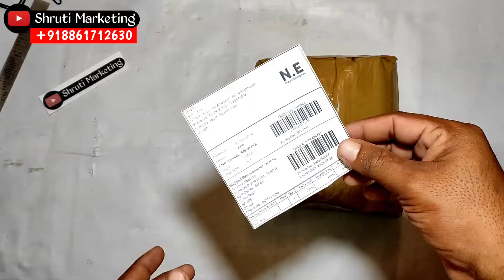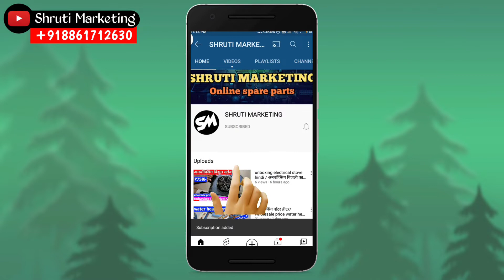Milton Thermos Spare Parts/Tharmas Repair Kaise Kare/wholesalemarket/ hotandcold/shrutimarket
Oder karne ka leye is no ko cal ya whatsapp me massage kare

(1) Eagle flask unboxing
(2) Prestige cooker spare parts
(3) cooker spare parts
(4) 1.2 spare parts flash
(5) Hotel flash
(6) airport flash spare parts
(7) hot box repairing
(8) cooker repairing
(9) plastic hot box
(10) hot box wholesale market